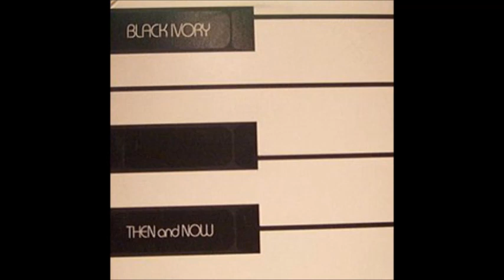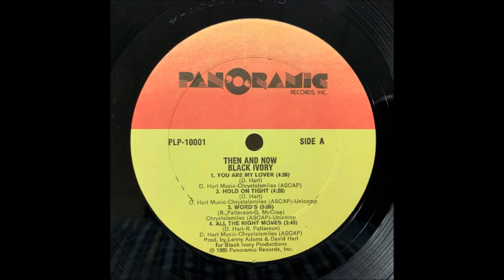Black Ivory – Hold On Tight [84]